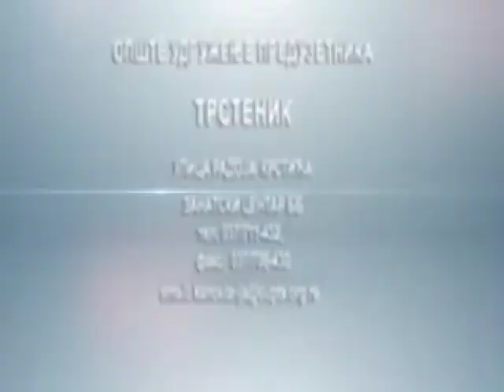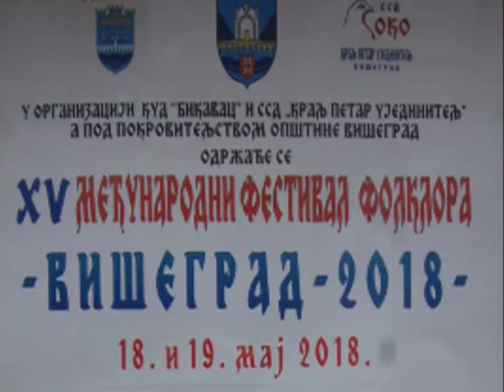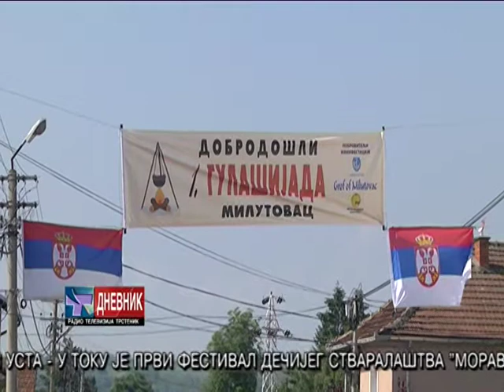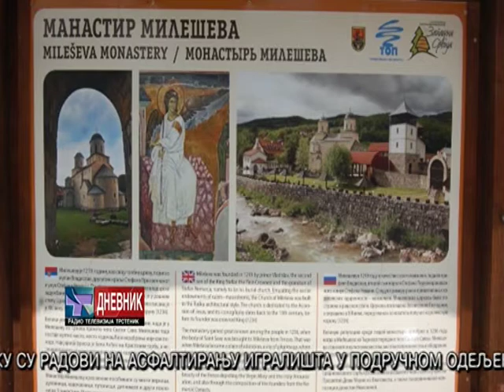Dnevnik 22 05 2018